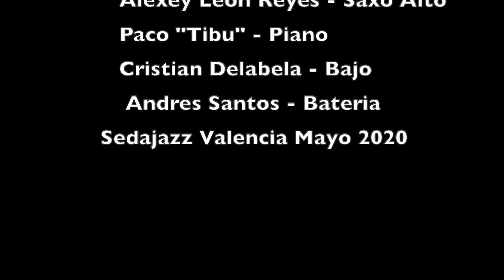Combo Jazz Contemporaneo Sedajazz. Terra Firma Irma (Joe Gordon)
Tema de Joe Gordon. Saxo alto: Alexey Leon. Saxo tenor: Jose Luis Peris. Piano: Paco Tibu. Guitarra: Rafa Llopis. Bajo: Cristian Delabela. Bateria: Andres Santos. Dirigido por Alexey Leon.
Grabado durante el confinamiento de 2020 por el coronavirus.